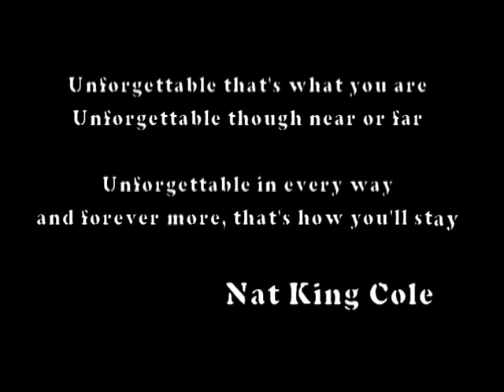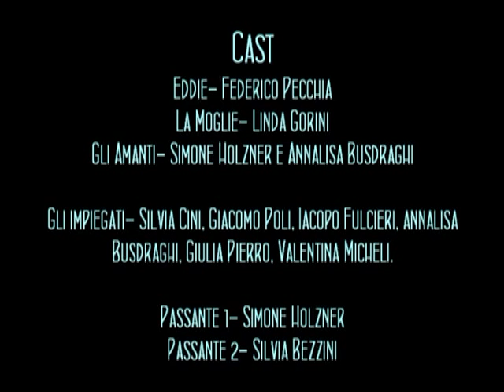Per sempre felici e contenti- Cortometraggio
E se la pura felicità potesse essere condivisa solamente con la morte?...Cosa saresti disposto a fare?

Il cortometraggio, diviso in un prologo e quattro capitoli per rendere meglio il senso ultimo, è strutturato in due partì: la prima in bianco e nero corrispondente al sogno, la seconda a colori rappresentante la realtà.
Protagonista Eddie, un impiegato statale, sposato da poco, con una moglie che ama tantissimo. Sulla strada del rientro a casa dall'ufficio si accorge di un magazzino semiaperto che lo incuriosisce. Entra, e l'immagine che si trova davanti è quella di un uomo e una donna vestiti elegantemente, con un cappuccio in testa, mentre si stanno baciando (riproposizione vivente del quadro di Magritte "Gli Amanti"). Grazie alla visione appena avuta Eddie concepisce un pensiero che dentro di lui ha sempre covato. Esce e corre a casa. Rincasato Eddie ucciderà la moglie per poi togliersi lui stesso la vita. Ed è qui che finisce il sogno. Eddie si risveglia nel suo ufficio e si accorge che l'immagine vista nel magazzino altro non era che una foto che aveva potuto osservare prima di addormentarsi posta sulla sua scrivania. Torna a casa ma, giunto in cucina, troverà la moglie morta. In questo punto finisce il cortometraggio.                                                                              La scelta di questo tema, che io definisco surreale, deriva dal fatto di voler riprodurre sullo schermo quello che Salvador Dalì chiama "Paranoia-critica": una dimensione in cui ogni immagine e ogni azione compiuta può avere diversi significati, vari livelli di lettura e comprensione. In questo modo ho creato un cortometraggio che potesse essere letto in maniera sempre diversa dallo spettatore a seconda di quella che è la sua natura, la sua cultura, la sua indole.                                                                                                                                       Così nella scena centrale, in cui il protagonista si trova davanti alle due figure incappucciate che riproducono il quadro degli "Amanti", ognuno può individuare il motivo dell'assassinio della moglie in una causa sempre differente.                                                                                                                                                                                      Oltre a questo Il concetto di fondo che ho voluto esprimere nel cortometraggio è quello di "Eros e Thanatos" di Freud (come spiega l'intestazione del capitolo 2):  un amore talmente grande che può essere condiviso soltanto nella morte perché soltanto la morte può renderlo eterno.                                                                                                                                                                                                                                                                                            Poi, però, è come se Eddie, compiuto il gesto scellerato, ripudiasse la sua idea dimenticando tutto, ed è qui che entra  in gioco la colonna sonora che, nel sogno, come coscienza, farà in modo di far tornare alla mente di Eddie il suo omicidio (Unforgettable =  indimenticabile).                                                                                                                           Il titolo del cortometraggio "Per sempre felici e contenti" riesce a completare il significato che ho voluto dare al film; anche se, come detto, l'angolazione da cui il cortometraggio può essere visto  è soggettiva